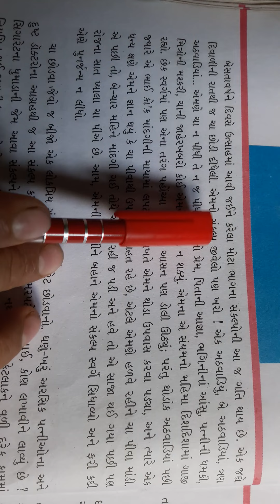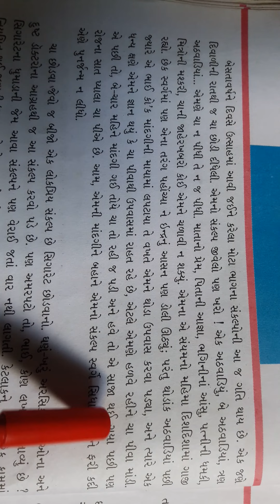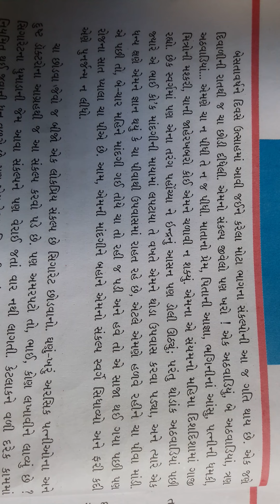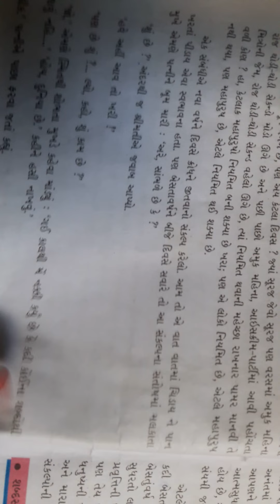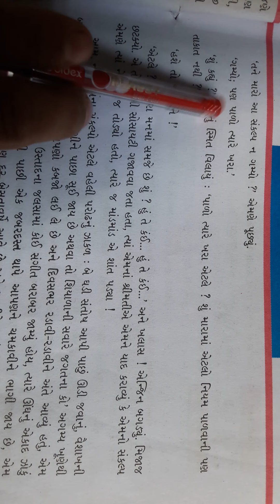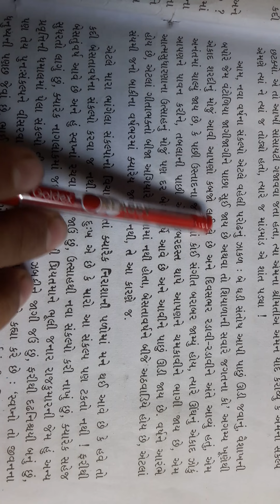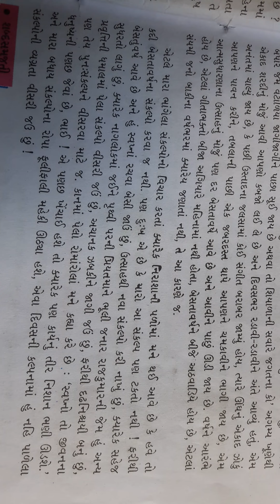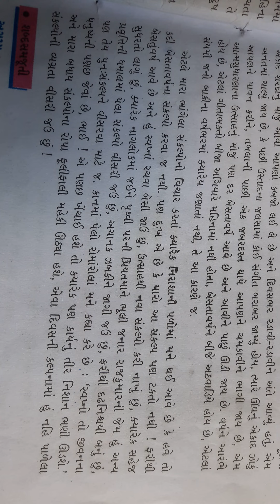std-8 Gujrati ch-12 p-3 (13/12/2021)